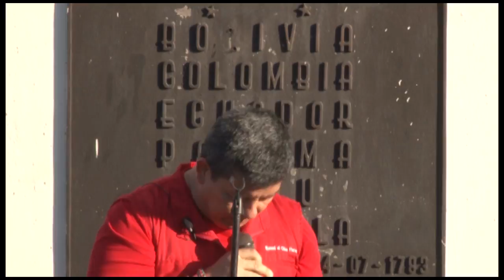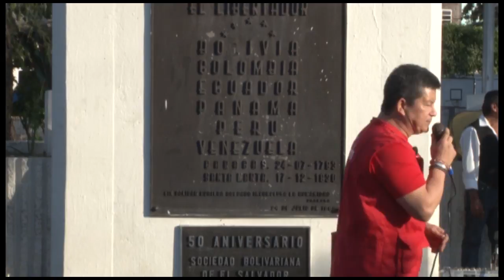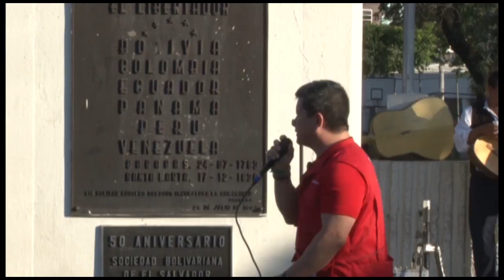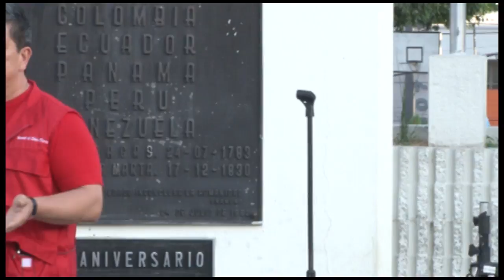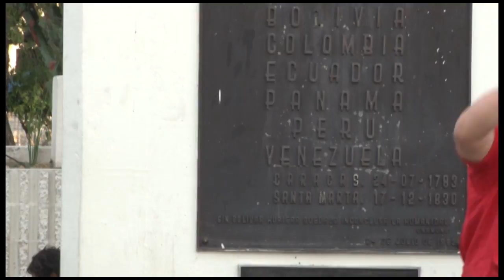Tribuna Legislativa | Diputado Manuel Flores